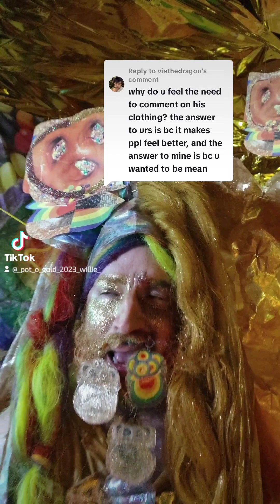Replying to @dayhaunts 🍯🪙🔑🍫 ͨ คͪ ͦภͨ ͦˡฯͣ ͭtͤ ђͨ ͦเͮ ͤภͬ ͤງͩ 🥨🇩🇲🪙🍯